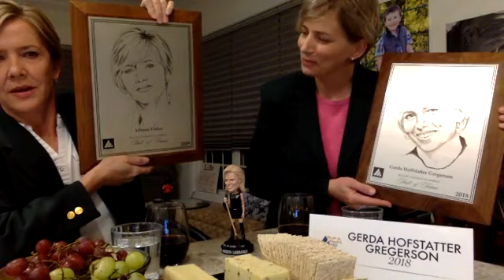Allison Fisher Ask Me Anything #5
Guest Appearance by Gerda Gregerson formerly known as Gerda Hofstatter.  We talk about her induction into the Hall of Fame among other things. As always answering your questions:)